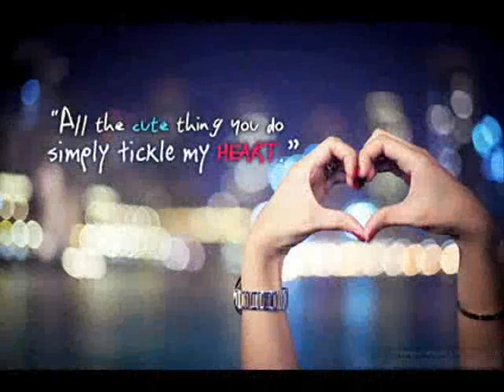EL Granada - Palasyo ng Loko